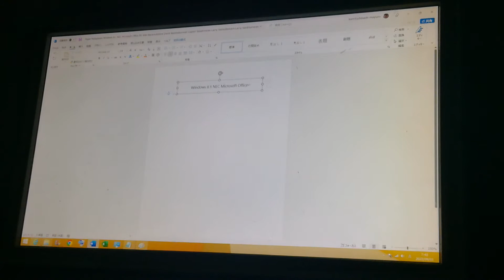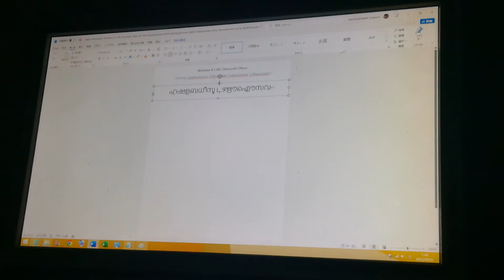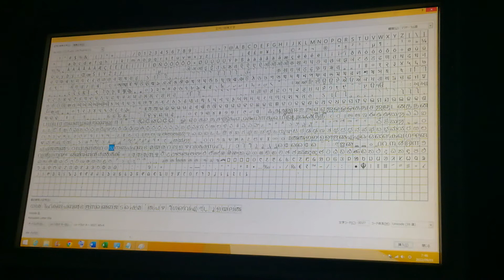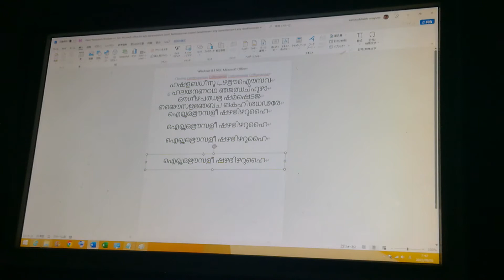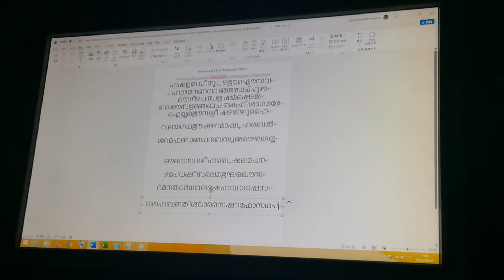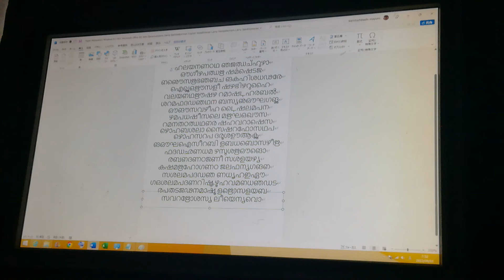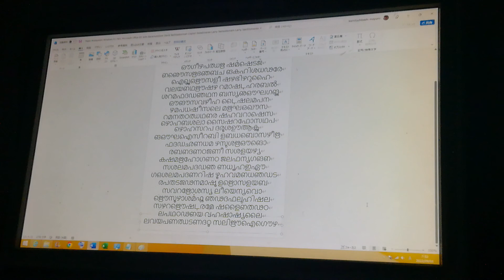Malayalam Windows 8.1 NEC Microsoft Office B5 John Bruskellorm Malayalam Braldenonear